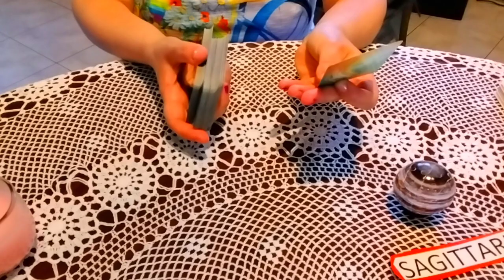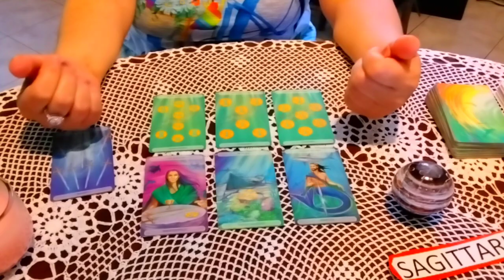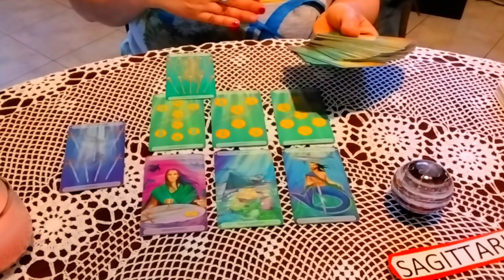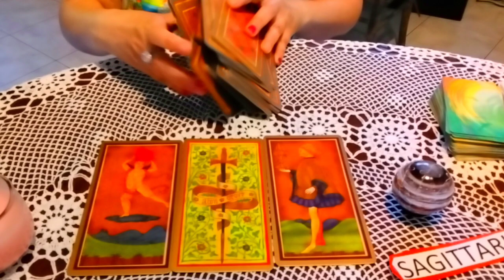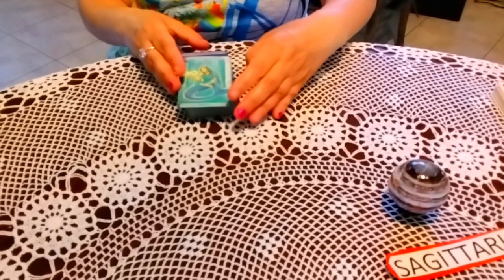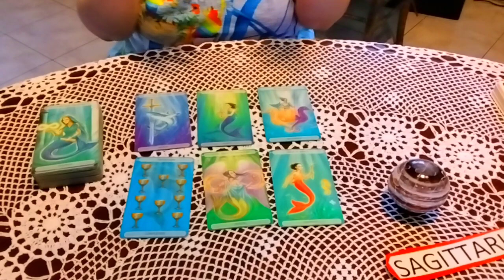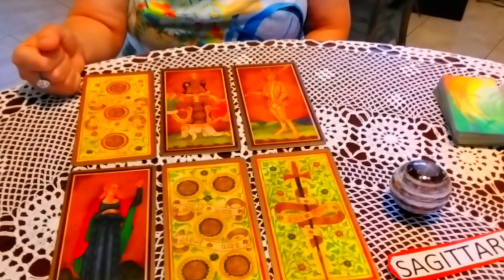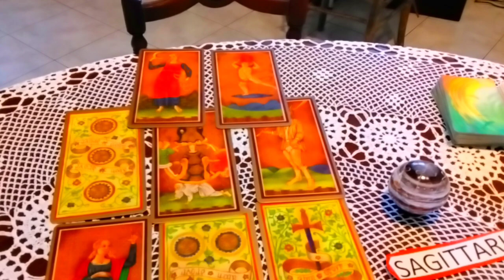Sagittario:ascolta l'oroscopo della tua estate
00:00   Introduzione al video
2:00     Sagittario lavoro
3:35     Sagittario amore ed energie generali ritorni e coppie
15:32   Sagittario amore ed energie generali single
Le letture dei tarocchi sono solo a scopo di intrattenimento e non è possibile fornire
garanzie sull'accuratezza di una lettura in quanto le letture interattive sono generalizzate e non personali.